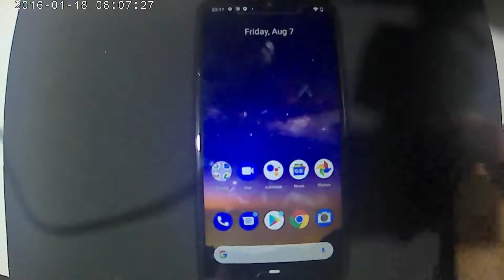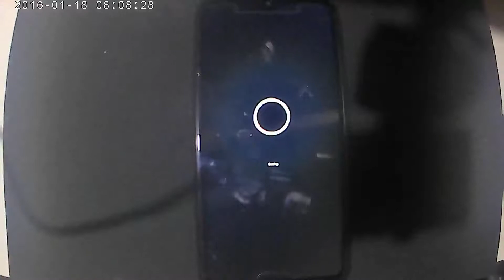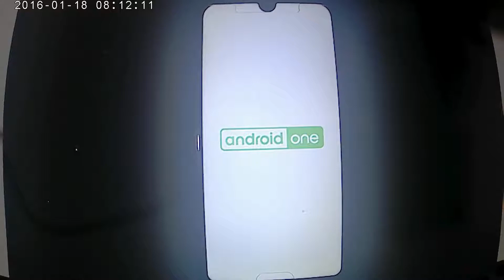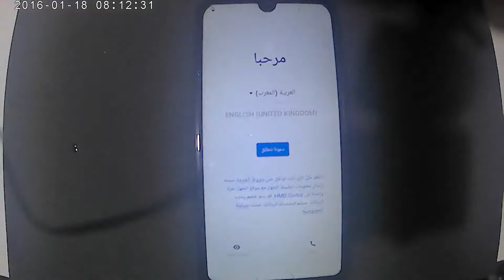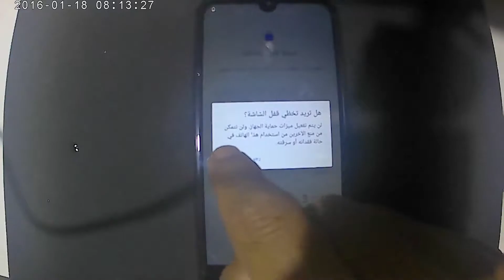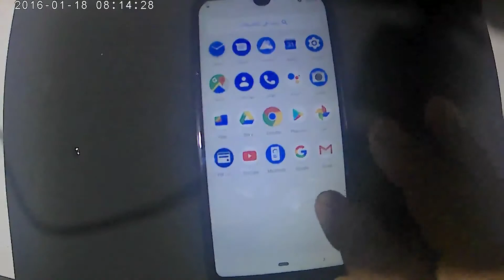Nokia 2.2 TA-1188 pin,Pattern,password reset - nokia 2.2 lock reset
Today i'm showing How to reset pattern pin password  in Nokia 2.2 ta-1188
nokia 2.2 reset
nokia 2.2 hard reset
اعادة ضبط المصنع هاتف نوكيا 2.2 | Hard Reset Nokia 2.2 TA-1188